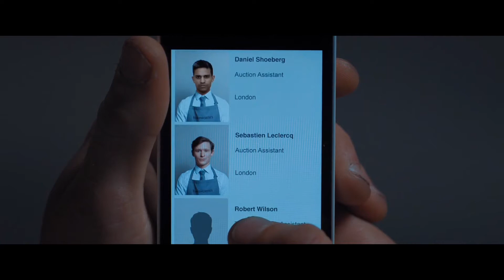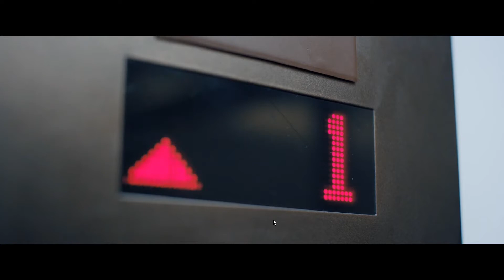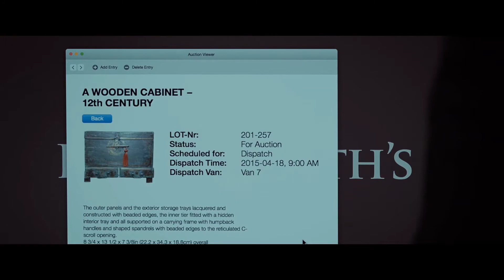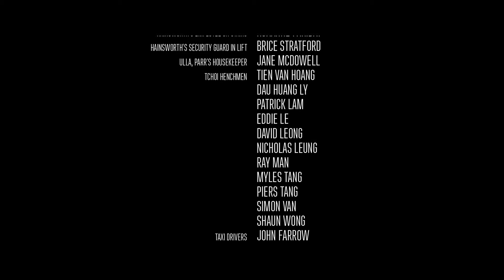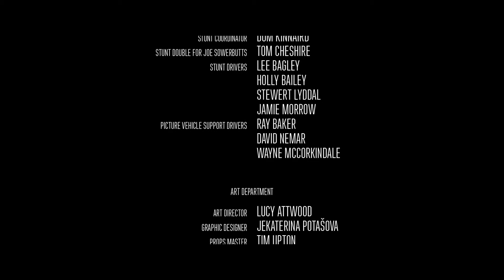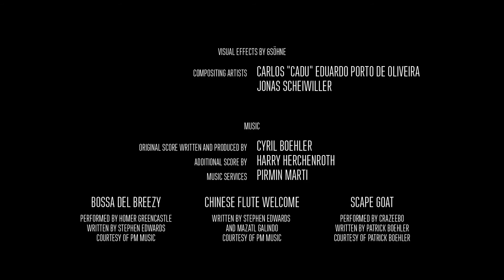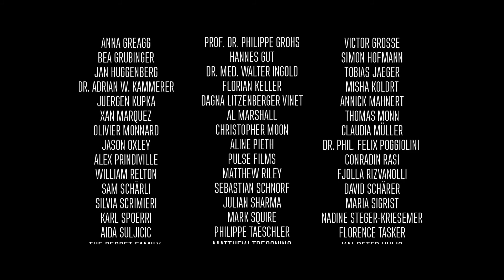MHZ | Late Shift #05 "Wähle deinen Schmerz!"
Late Shift
Entwickler: CtrlMovie
Publisher: Wales Interactive
Erscheinungsjahr:  18. April 2017
Plattform(en): Microsoft Windows, Mac, PS4, iPhone, iPad, Xbox One
Genre(s): Adventure
Thematik: Crime
Spielmodi: Einzelspieler